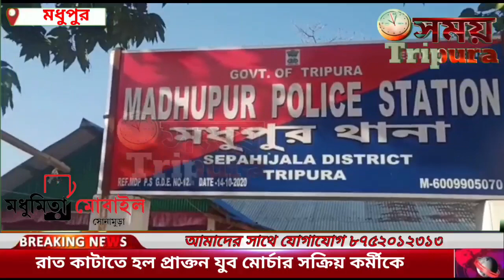বিজেপি ছেড়ে কংগ্রেসে যোগদান করার পর থানার লকআপে রাত কাটাতে হল প্রাক্তন যুব মোর্চার সক্রিয় কর্মীকে